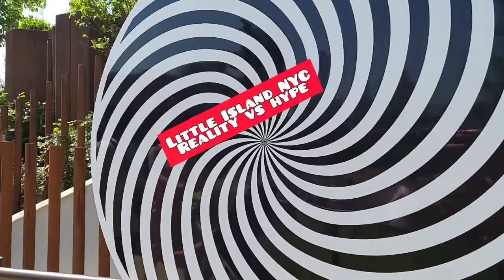vs lo que espera.Reality & expectation.Stay till the end.Termina El vlog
Lo que realmente te vas a encontrar en Little Island la Nueva Isla de NYC.Vale la pena?Tu decides.Quedate hasta El final para ver lo que Buena El proximo video.Apoya El canal y Subscribete.

see what you're going to really encounter when you go to Little Island The reality versus what you're going to expect in there. you decide. stay until the end to see excerpts from the new blog.

The island is open since 6:00 a.m. to 1:00 a.m. . from 6:00 a.m. to 12:00 p.m. you don't need a reservation. after 12:00 p.m. you'll need to make a reservation at their website.